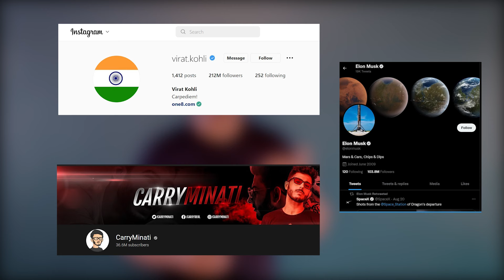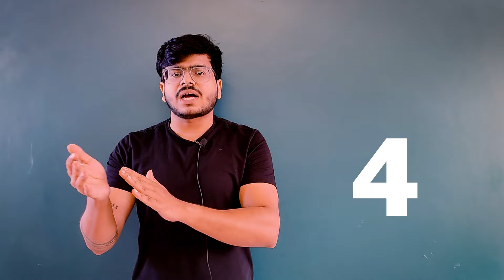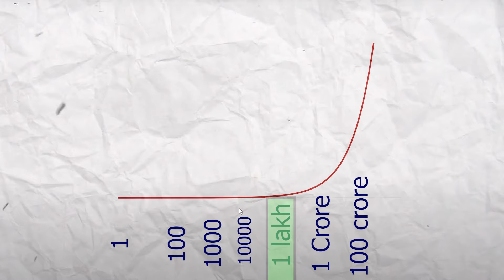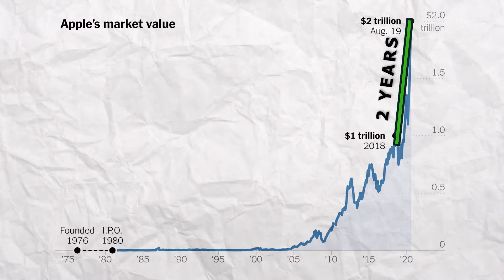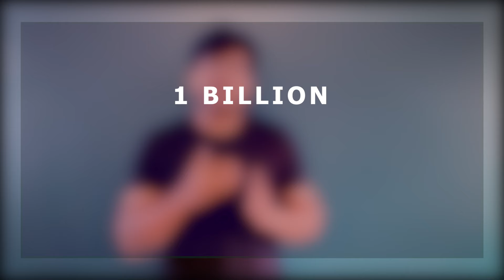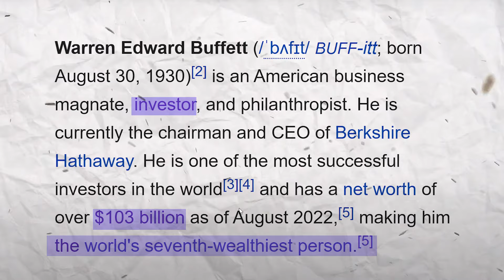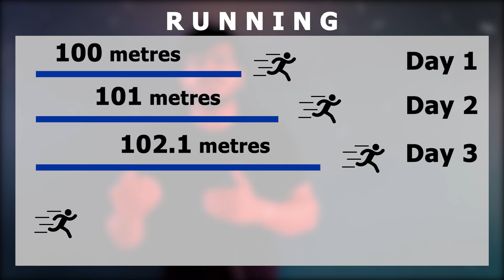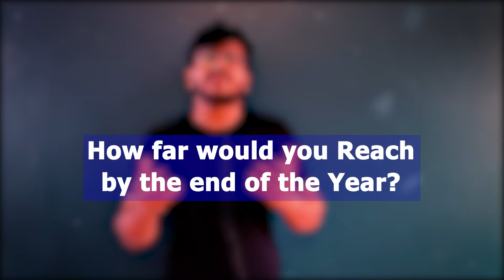The COMPOUND Effect ft. LALAJI | SHiNE Academy